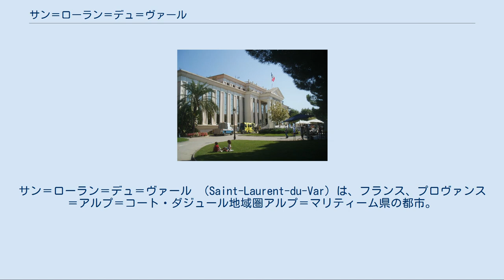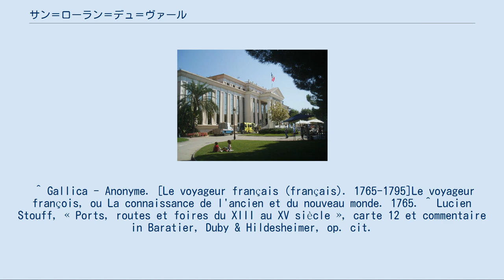サン＝ローラン＝デュ＝ヴァール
サン＝ローラン＝デュ＝ヴァール （Saint-Laurent-du-Var）は、フランス、プロヴァンス＝アルプ＝コート・ダジュール地域圏アルプ＝マリティーム県の都市。
 地中海沿岸、アンジュ湾沿いにある。
カンヌとモナコの中間、ニース近郊にある。
ヴァール川河口にあり、サン＝ローラン＝デュ＝ヴァールのマリーナはコート・ダジュール有数の規模である。
マリーナまで海岸沿いに遊歩道が伸びている。
丘と海の間にコミューンがある。
市街はヴァール川右岸沿い7kmにわたって、ニースに向かっている。
 サン＝ローラン＝デュ＝ヴァールの歴史は、11世紀にできた旅行者のための施療院に始まる。
この施療院は聖ローラン（ラテン語ではラウレンティウス）の名を冠していた。
施療院の周りに村ができ、ヴァール川の渡しの役割も担うようになった。
旅行者や荷物を背に担いで川を渡る渡し守たちが大勢いた。
1792年に橋が架かるまで、渡し守が存在した。
当時の旅行者や輸送業者は、重い積荷や家畜の運搬用に渡し船を利用していた。
 フランス革命期にはローラン＝デュ＝ヴァールと呼ばれていた。
 1860年以前のサン＝ローラン＝デュ＝ヴァールは、ニース伯領との境界にあり、フランス領プロヴァンスに入って最初にある、人もまばらな村であった。
 1941年、ヴィシー政権がサン＝ローラン市長に任命したのはレジオン・ドヌール勲章受章者、ルイ・ラヴェであった。
彼はレジスタンスのコンバ協力者であった。
 アメリカ陸軍がサン＝ローランを解放したのは1944年8月27日であった。
この時、ラヴェ市長とともにコンバに参加していたフランス内地軍（fr）のメンバーが不幸な事件で命を落とした。
ジャン・ラデューとガブリエル・アボンネルは、仲間と5人で自転車に乗り、フランス国旗を掲げた。
そして彼らはドイツ軍の駐屯地の砲台を示す位置に立っていたのである。
アメリカ軍の機関銃が彼らを銃撃し、ラデューとアボンネルが死亡した。
2人の名は市内の通りの名となっている。
 ^ Gallica - Anonyme. [Le voyageur français (français). 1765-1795]Le voyageur françois, ou La connaissance de l'ancien et du nouveau monde. 1765. ^ Lucien Stouff, « Ports, routes et foires du XIII au XV siècle », carte 12 et commentaire in Baratier, Duby & Hildesheimer, op. cit.